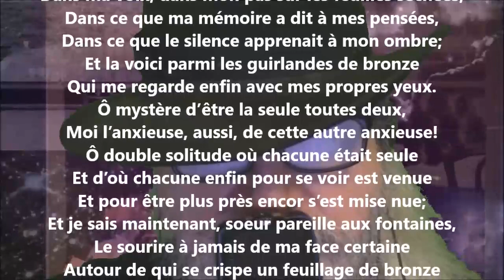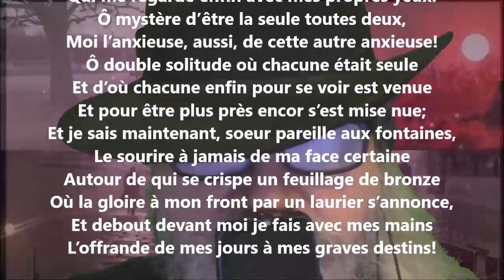Allégorie - Henri de Régnier lu par Yvon Jean